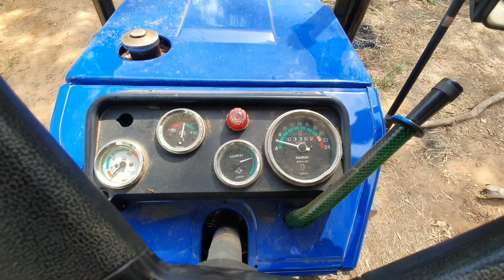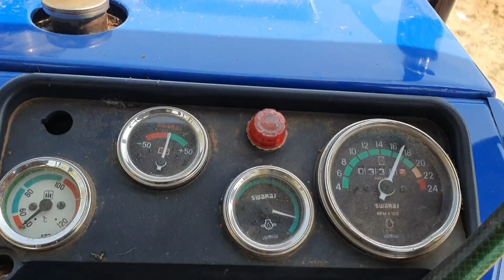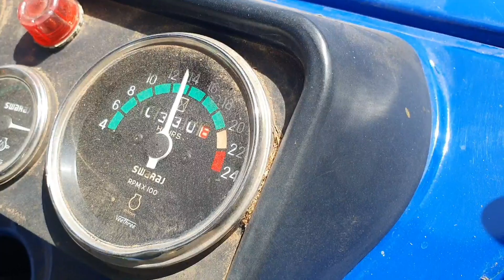Swaraj 735 Tractor |Swaraj Tractor with Theshar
Swaraj 735 Tractor |Swaraj Tractor with Theshar |Swaraj 735 ‎@Pramod`s Life